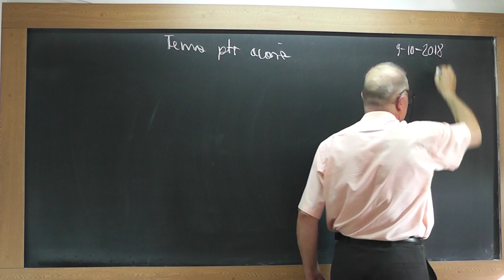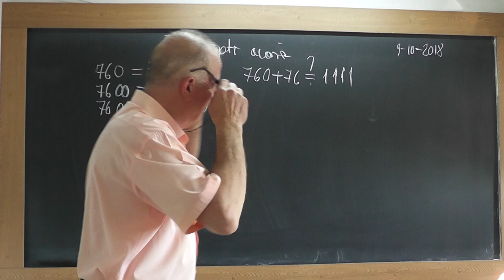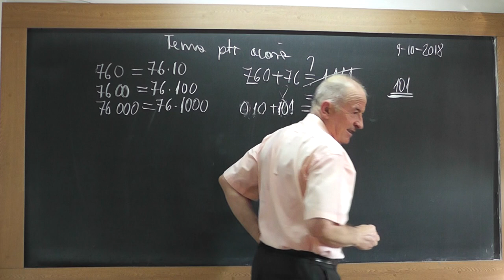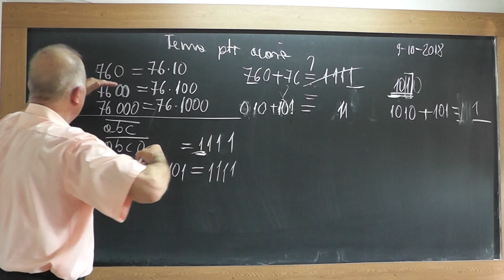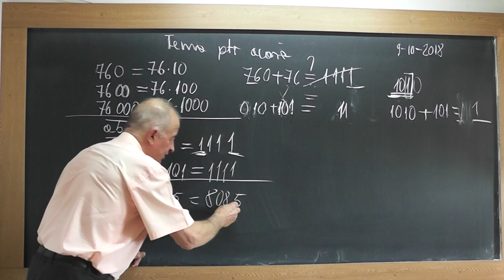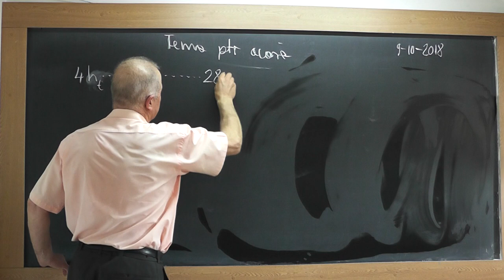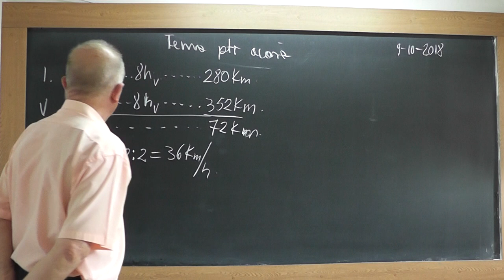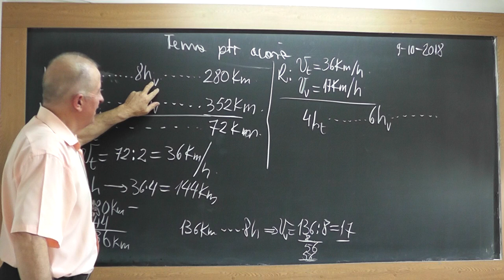1/2 1747 Clasa 3 Inmultirea Impartirea unui numar cu 10, 100, 1000 Probleme prin metoda comparatiei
Aceste lectii sunt SUSTINUTE de VOI si daca va sunt utile, as aprecia un Like, Share, Comment - In aceasta lectie de matematica pe care o puteti vedea in direct si pe ne ocupam de tema pentru acasa la clasa a III-a. Din cuprins: Inmultirea si impartirea unui numar cu 10, 100, 1000, Gasirea unui numar in conditii date, Probleme rezolvate prin metoda comparatiei.